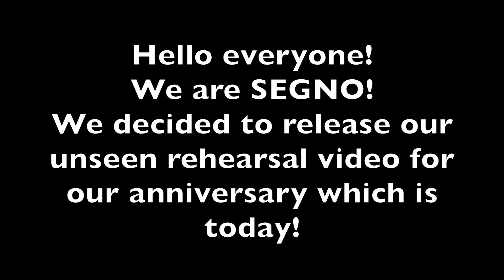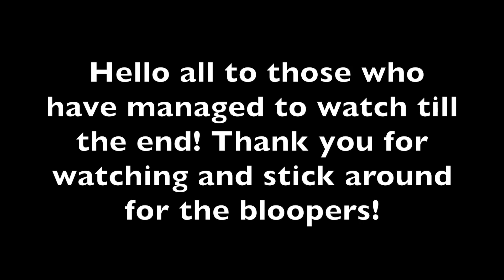[SEGNO] NCT DREAM (엔시티 드림) - BOOM Dance Cover | LONDON (Ft ALEX UJJN)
💣NCT DREAM (엔시티 드림) - BOOM💥
Our first KPOP cover rehearsal video together as SEGNO featuring UJJN member Alex!

We are proud to finally release the first KPOP cover dance to Youtube! Initially we filmed this for an audition video for a competition which unfortunately we didn't get through. However we persevered and learnt from our mistakes and worked harder for the next competition we competed at, which you will see very soon👀!
We spent a long time re-filming this cover to make sure it was perfect and sadly by the end of it we were all pretty exhausted😂 nonetheless I am proud of each and every one of them for working so hard❤
We hope you enjoy our cover regardless and we wish to show you all our improvements together as a family in future!

Please consider supporting our SEGNO Family by buying us a coffee ☕️ 💕 It would mean so much to us! Thank you so much for your support❤️

Directors:
Dance - Joong (@Joonginthepark), KG (@Devilybaby_)

Dancers:
RENJUN - Mariz (@Marizganigan)
JENO - Joong (@Joonginthepark)
HAECHAN - Alex (@Alexldances)
CHENLE - Chan (@Chan.aroong)
JISUNG - Jake (@Jake_Groce)
JAEMIN - KG (@Devilybaby_)

Filmed by:
Alex (@Alexldances)

Edited by:
Alex (@Alexldances)
KG (@Devilybaby_)